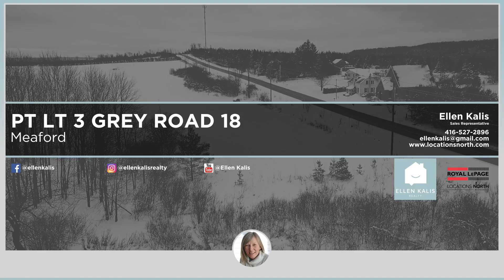PT LT 3 GREY ROAD 18